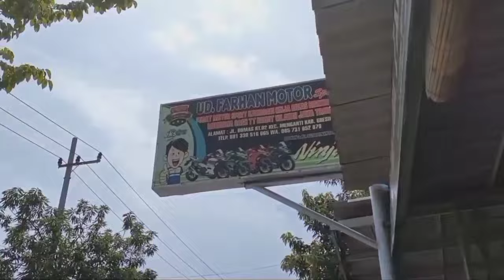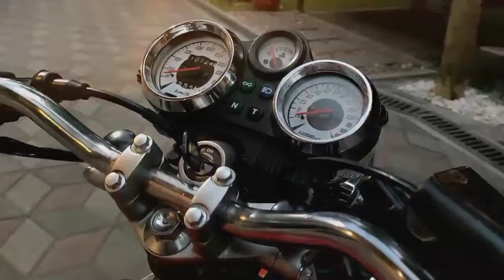Luar Biasa,.‼️Recommended Seller Ninja 2 Struke Type 150R Oranye ✨ SOLD OUT ✨ Go,, ➡️ Kota PAHLAWAN